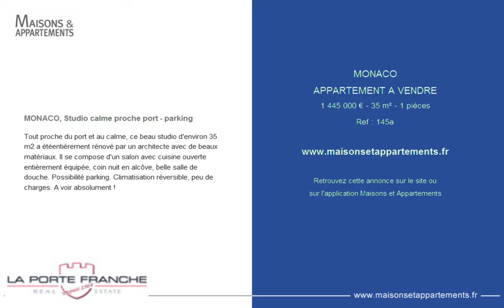MONACO - APPARTEMENT A VENDRE - 1 445 000 € - 35 m² - 1 pièces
Référence : 145a

MONACO, Studio calme proche port - parking
Tout proche du port et au calme, ce beau studio d'environ 35 m2 a étéentièrement rénové par un architecte avec de beaux matériaux. Il se compose d'un salon avec cuisine ouverte entièrement équipée, coin nuit en alcôve, belle salle de douche. Possibilité parking. Climatisation réversible, peu de charges. A voir absolument !

Cette annonce vous est proposée par l'agence LA PORTE FRANCHE